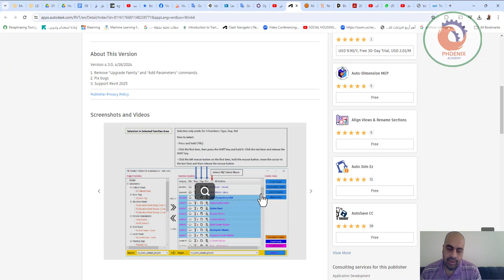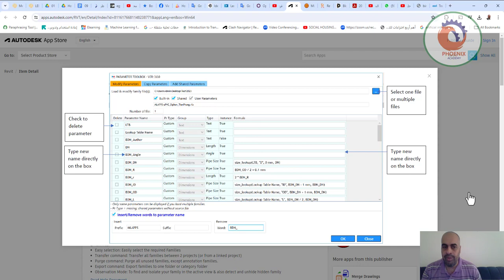Family Manager Ez التحكم في محدددات الفاميلي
❤️ روابط التواصل
✅ انستجرام